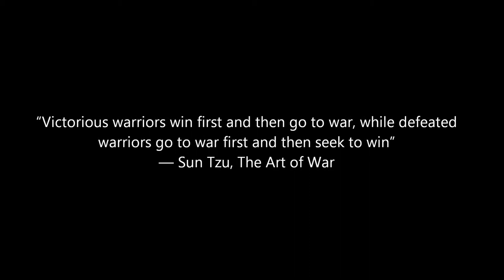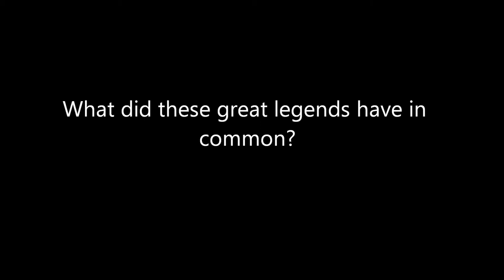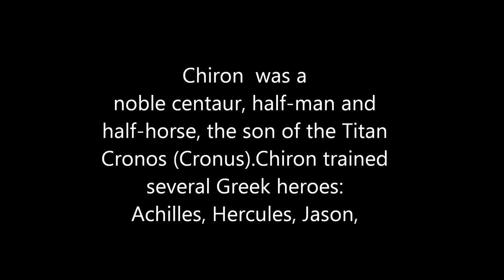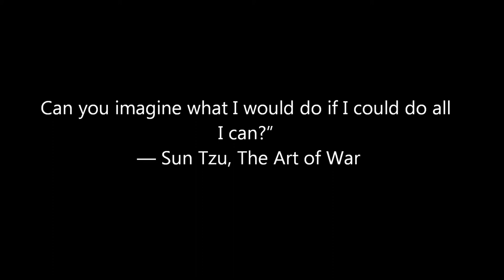Chiron-The training company,version 2